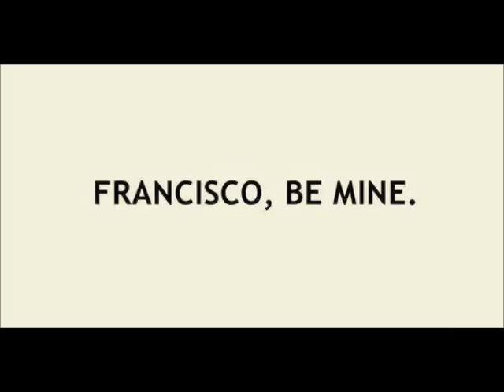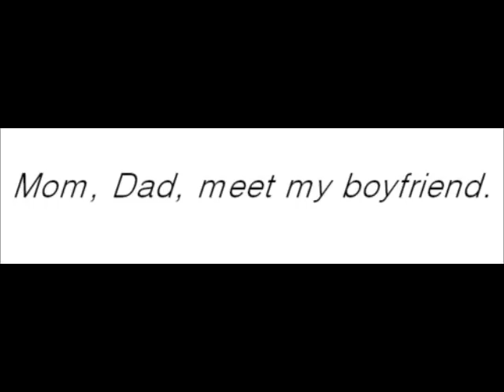Francisco Lachowski (My photo collection)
My photo collection (560 pictures) of Francisco :)
WeLoveFransie.tumblr.com